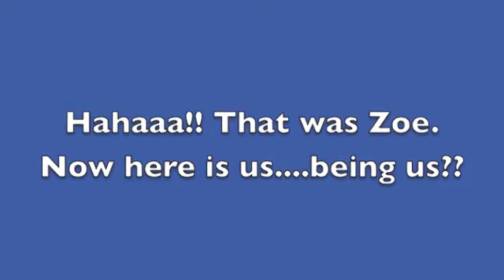ZO ZO AND ME!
me and zo zo(((((: MISSINGG HERRRR